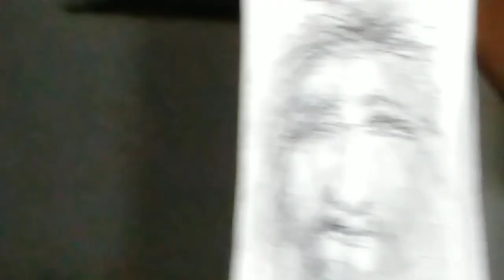Eksperimen uji nyali dengerin kidung lingsir wengi tengah malem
Wahh aral cs edisi horor  lagi nihh kali ini lebih seru  tontonin sampe selesai ya